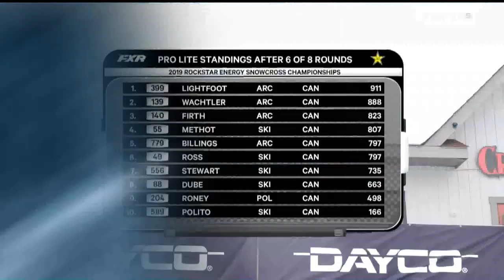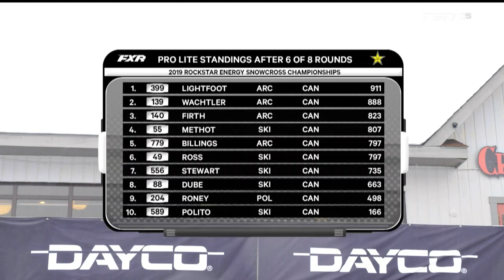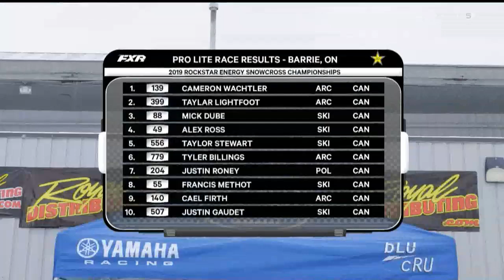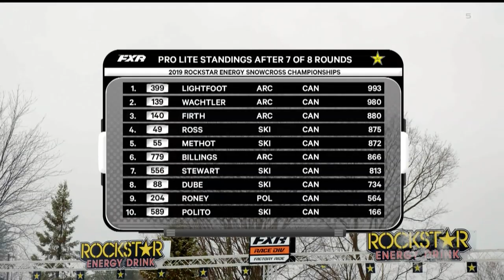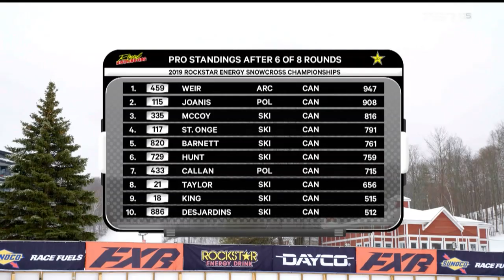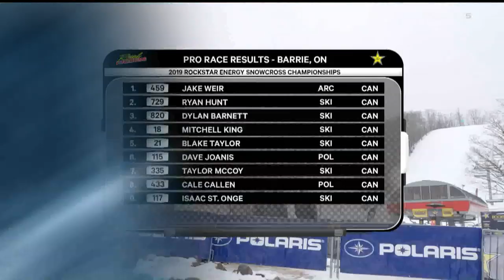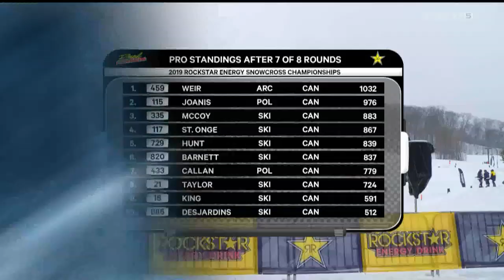2019 Rockstar Snowcross RD 07 Barrie ON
2019 Rockstar Energy National Snowcross Round 07 from Barrie, ON